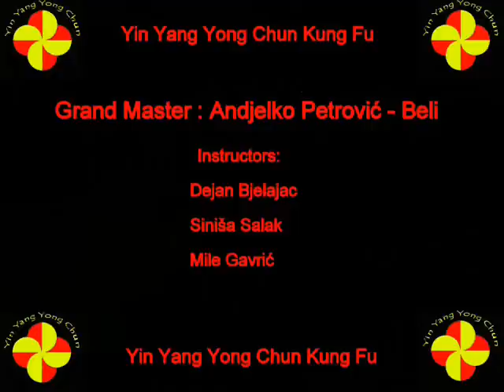Osnove Yin Yang Yong Chun-a (2)